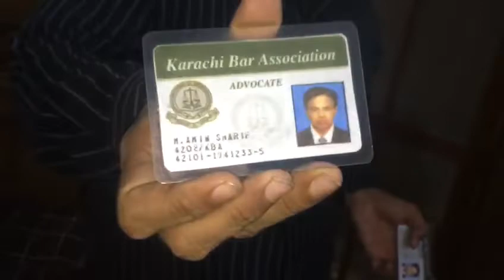How to become advocate part one